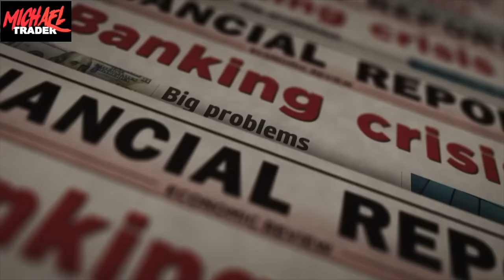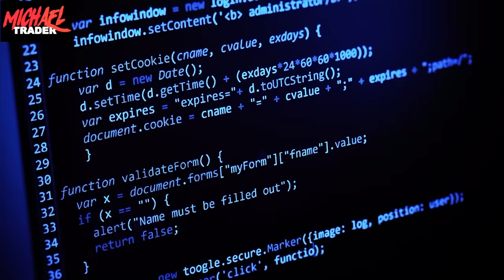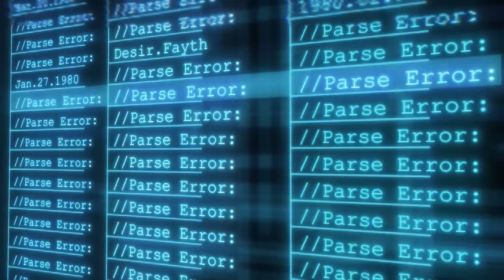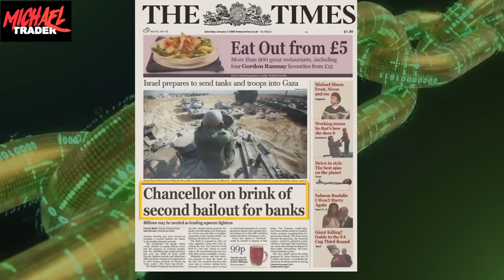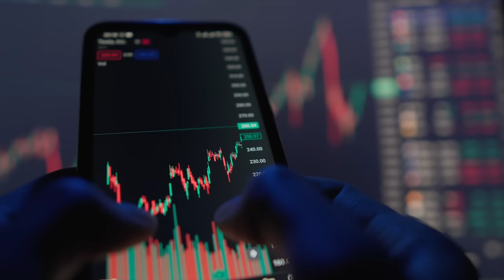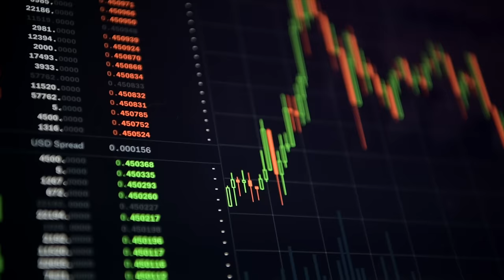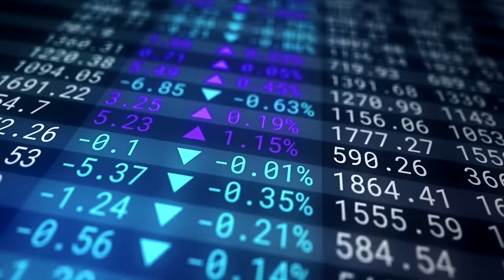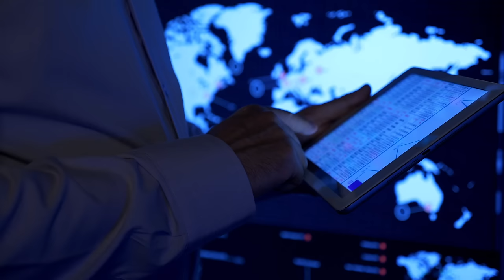🟠 ALL ABOUT BITCOIN - A COMPLETE GUIDE | Bitcoin: Advantages and Disadvantages | Bitcoin vs Сurrency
I present to you a complete guide 📝 to bitcoin ₿, the most popular and discussed cryptocurrency in the world. In this video 📺 you will learn about all aspects of bitcoin, its advantages and disadvantages compared to traditional currencies. I will go into detail about the history of bitcoin, the basic principles of its work, and we will also talk about the prospects and possible risks associated with investing 💸 in this innovative currency. You will learn how bitcoin differs from other cryptocurrencies and why it has become so popular all over the world 🌐. Don't miss the opportunity to become a bitcoin expert and discover all the secrets of this amazing cryptocurrency!

💥 TimeStamps 💥:
00:00 - Introduction
01:05 - History of bitcoin. Causes of occurrence
04:56 - What is Bitcoin?
06:20 - Why do we need bitcoin?
08:10 - How bitcoin works? Blockchain
09:59 - Who controls bitcoin? Mining
11:51 - Who is Satoshi Nakamoto?
13:52 - Why does it work? The pros of bitcoin
18:01 - Minuses of Bitcoin
22:00 - More info in my telegram channel
23:54 - Bitcoin's future
25:42 - Conclusion

bitcoin
crypto
bitcoin live
bitcoin news
bitcoin halving
bitcoin's future
bitcoin cash
bitcoin news today
bitcoin price
bitcoin analysis